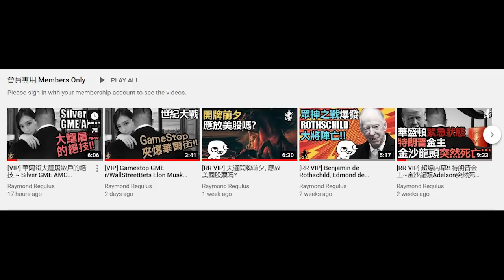【BNO VISA申請開波】中國拒認BNO 美銀：移民潮港走資2800億!